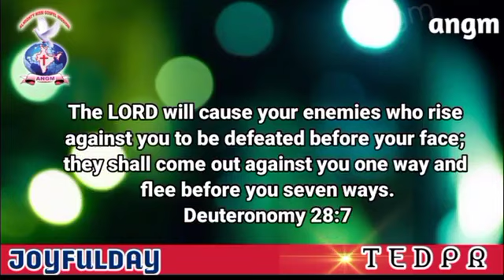JOYFULDAY | BIBLE VERSE | AATHMEEYAYATHRA | ANGM Deuteronomy 28:7.(3)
Deuteronomy 28:7.